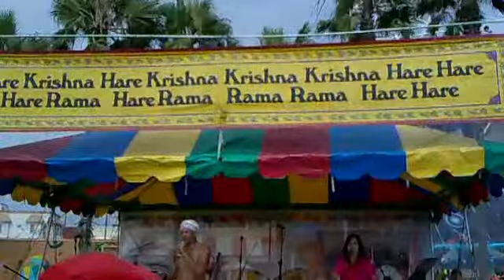Krishna Hip Hop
Did you know that Krishna devotees love to rap? Did you know that you can celebrate Krishna consciousness with a modern Hip Hop beat?
Well then you may want to watch this video from the 2013 Krishna festival that takes place every year on Venice Beach CA, US.